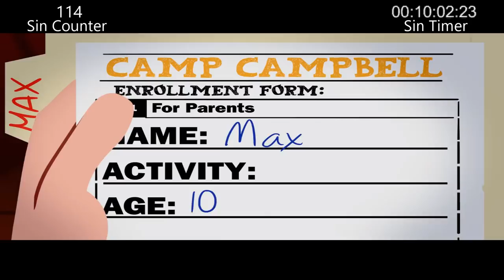Everything Wrong With Camp Camp In 11 Minutes or Less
THIS VIDEO IS NOT MEANT TO BE TAKEN SERIOUSLY! BELIEVE IT OR NOT, I'M WELL AWARE THIS SHOW IS A CARTOON.

This is not endorsed by Rooster Teeth in any way.  Views, opinions, thoughts are all my own.  Rooster Teeth and Camp Camp are trade names or registered trademarks of Rooster Teeth Productions, LLC.

This project took quite a while, but I hope it's enjoyable for your human eyes and ears.

BE SURE TO CHECK OUT CAMP CAMP, IT IS A FANTASTIC SHOW!